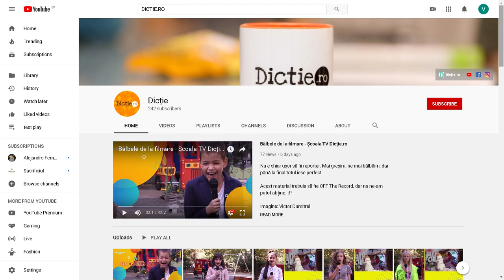De Facto – Maimuța capucin (Ep. 9). Prezentator Alesia Tasca, reporter Sever Pistol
Emisiune prezentată de copii pentru copii. Aceasta este o producție a Școlii TV pentru copii Dicție.ro.